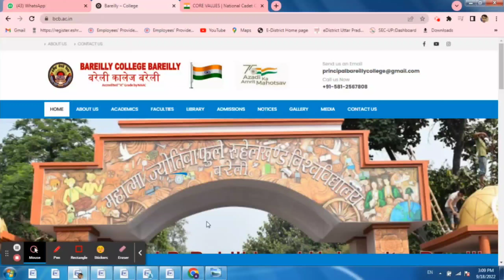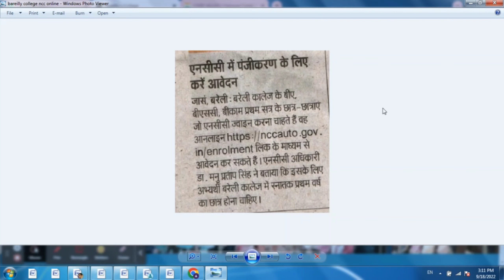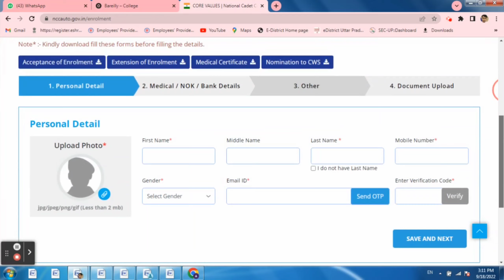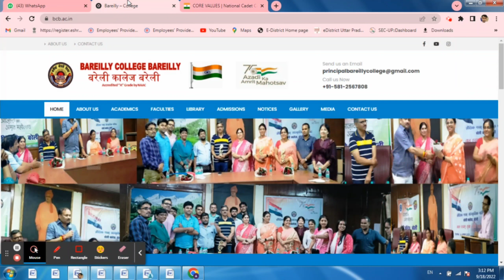NCC admission form kaise bhare 2022 || ncc online registration 2022 || how to fill ncc form online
NCC admission form kaise bhare 2022
NCC online registration 2022
NCC में Online Admission Form कैसे भरे